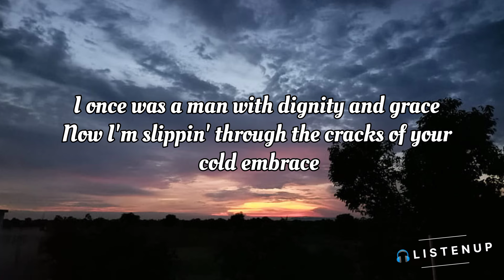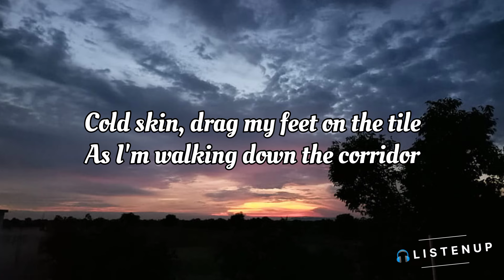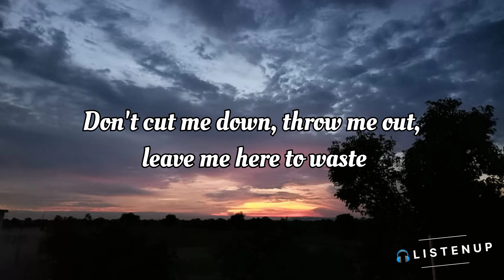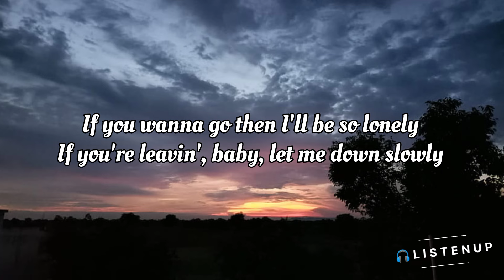Alec Benjamin - Let Me Down Slowly (lyrics Video)